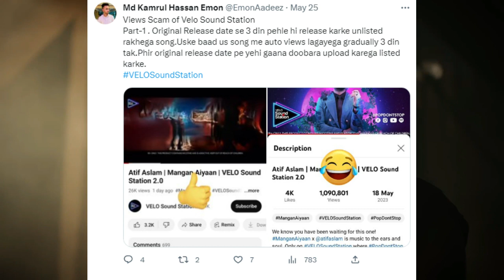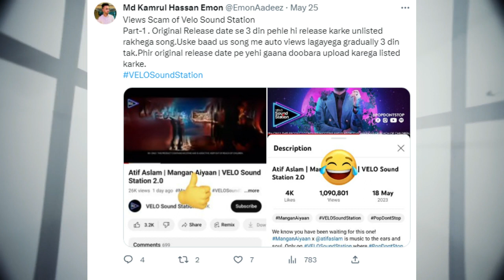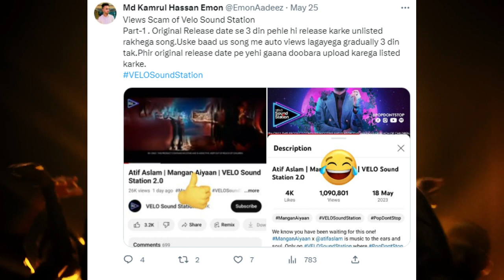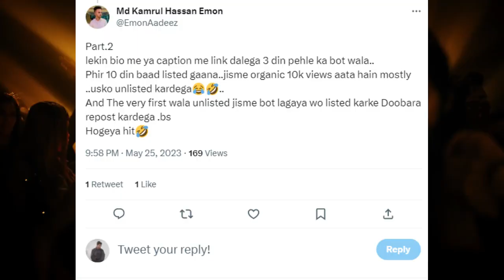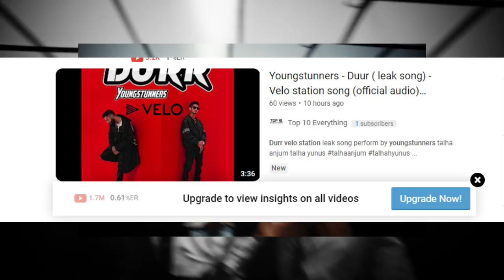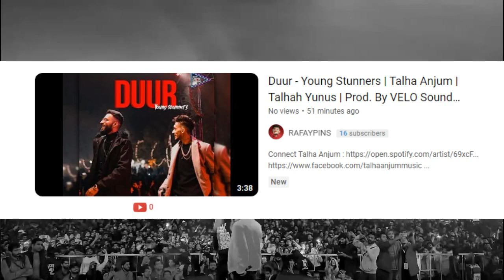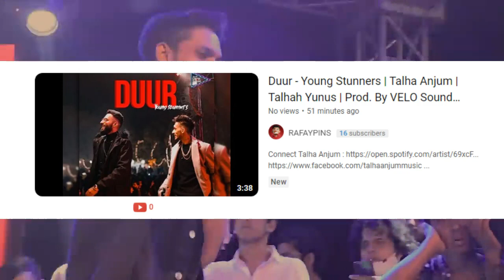Breaking News: Young Stunners' Velo Sound Station Song 'Duur' Leaked Online - Husnain RaNa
In this video, we discuss the recent leak of the Young Stunners' Velo Sound Station song "Duur". We provide exclusive details about the leak and what really happened behind the scenes. We also share our thoughts on the song and how it fits into the Pakistani music scene. Join us as we uncover the truth about this highly anticipated release.

Search Tags,
- Young Stunners
- Velo Sound Station
- Duur
- Song Leak
- Pakistani Music
- Hip Hop Pakistan
- Music News
- Breaking News
- Exclusive

About-
Hello EveryOne, My Name is "Husnain Rana" and this is my One and Official Youtube Channel Here I upload all Kinds of Interesting Stuff Like Movies, Web series, Dramas, Reviews, and Talking about Musicians from all over the World... Musical Bands, Musicians, Artists, and Directors, are here on my Channel u never be bored so what u thinking about check out my Channel and Subscribe Now. !!!

Husnain Rana channel sometimes uses Film Clips, TV series Clips, Web Series Clips, and Animation Series Clips to explain the Film, Web Series, Trailers, and Songs, but all under section 107 of the Copyright Act 1976, allowance is made for FAIR USE for purposes such as criticism, comment, news reporting, teaching, scholarship, and research.